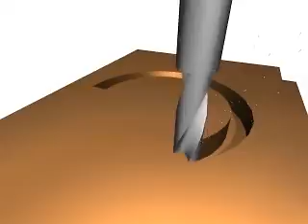ITEC-Ameeria\G02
Mechanical Lectures and Section all levels\L5-Y1\Unit23-CAD-CAM\Lec 3~6 vids